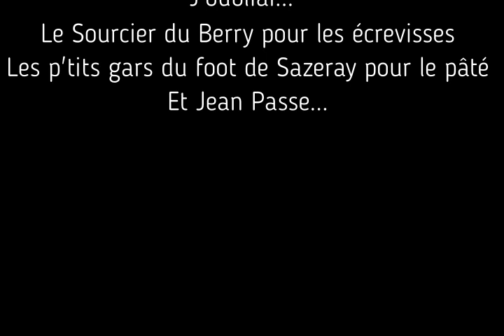Acheter une maison en Creuse ou en Berry, c'est nul ...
Deux minutes pour vous prouver qu'ici c'est moche, on s'ennui, on mange mal et que les gens sont pas sympas...
Mais non ! Je déconne !

Facebook : une maison à la campagne